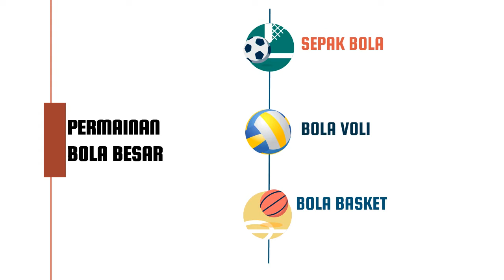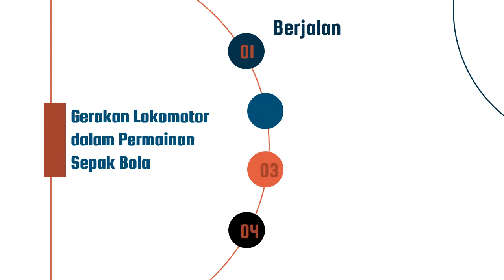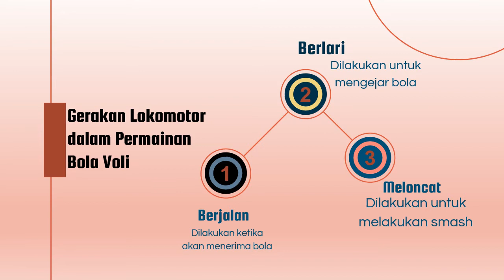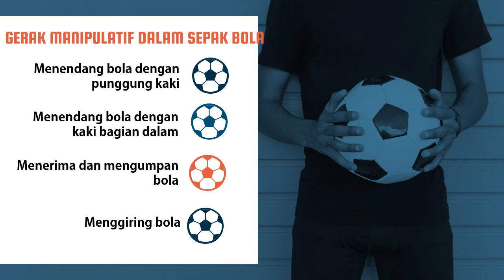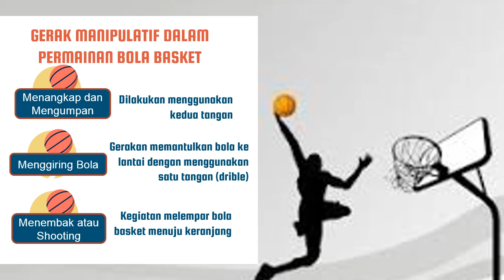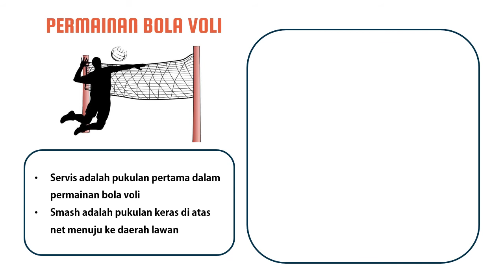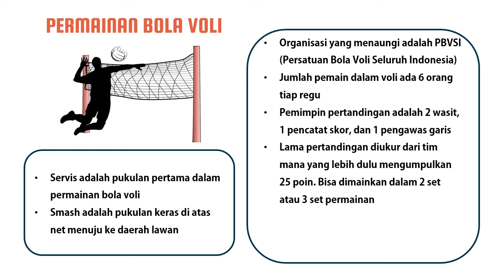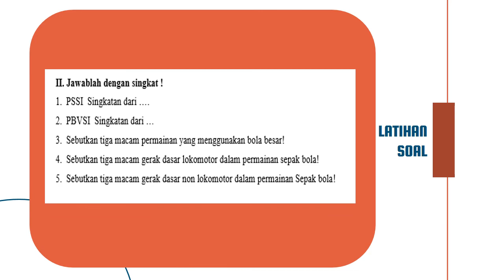Permainan Bola Besar l PJOK Kelas V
Kelas V – PJOK
Permainan Bola Besar
Syalom anak-anak.. Salam Olahraga..
Kali ini kita akan belajar PJOK tentang Macam-Macam Gerakan dalam Permainan Bola Besar
Mari kita simak dan belajar bersama-sama
Semangat Belajar. Tuhan Memberkati.